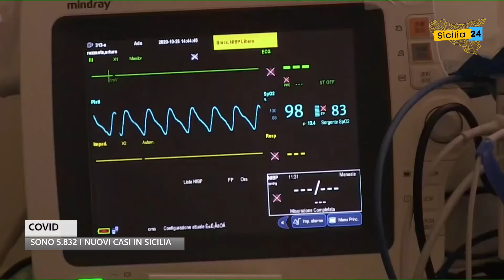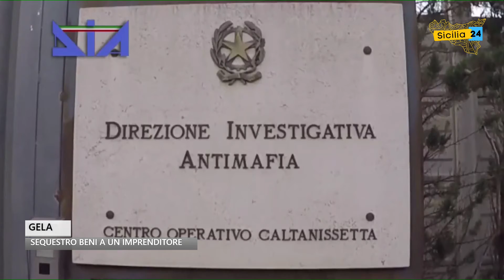Spazio Notizia (29 giugno, edizione delle 18)